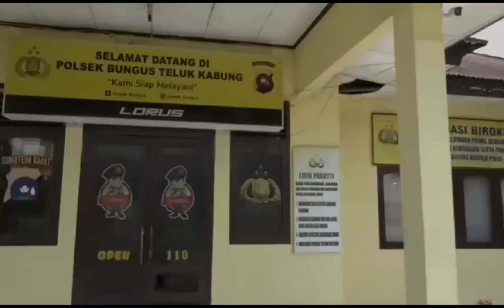GREETING IDUL FITRI 1445H - KAPOLSEK BUNGUS